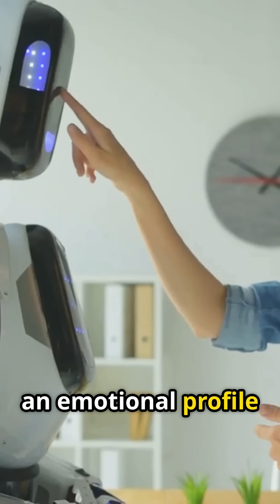These Real Robots Can Actually Feel Emotions 😳🤖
These aren't movie props—these are real robots that can detect, mimic, and respond to human emotions.
From Sophia's emotional AI to therapy seals that comfort patients, the future of emotionally intelligent machines is already here.

Watch till the end—Robot #1 will blow your mind.